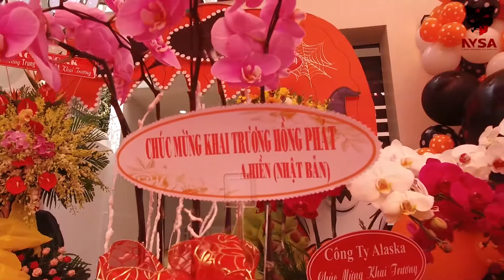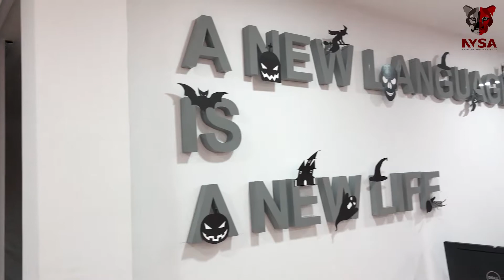NYSA Halloween Grand Opening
Maybe you missed this interesting event of NYSA Academy!!!

Trung tâm Ngoại Ngữ và Nghệ Thuật NYSA Quận 2 đã chính thức đi vào hoạt động trong tháng 11 này, mở đầu bằng một buổi khai trương vui chơi Halloween nhiều màu sắc và sôi động 🎉

Rất nhiều phần quà, VOUCHER hấp dẫn đã được trao tặng cho các phụ huynh và các siêu anh hùng nhí, những trò chơi vui nhộn, những tiết mục giao lưu tiếng Anh với các giảng viên người bản xứ của trung tâm NYSA, buổi tham quan cơ sở vật chất nghệ thuật cũng đã diễn ra vô cùng sôi nổi, kích thích khả năng ngôn ngữ và tư duy nghệ thuật của các bé 🎁

Nếu đã bỏ lỡ sự kiện hấp dẫn này thì các bậc phụ huynh hãy follow ngay fanpage NYSA Language Arts & Music Academy hoặc website nysa.edu.vn để cập nhật nhanh nhất những sự kiện cũng như những khoá học ưu đãi hấp dẫn sắp tới nhé 🎉

NYSA Language Arts and Music Academy
Số 38 đường số 94, P. Thạnh Mỹ Lợi, Quận 2